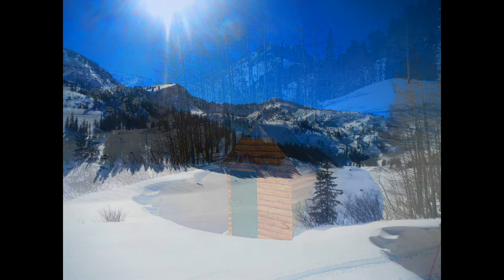Twin Lakes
Twin Lakes in Big Cottonwood Canyon
Februrary 16, 2013
Photos: Tim Peters